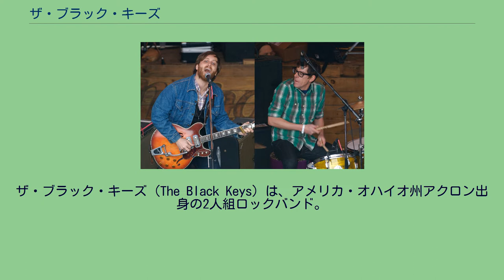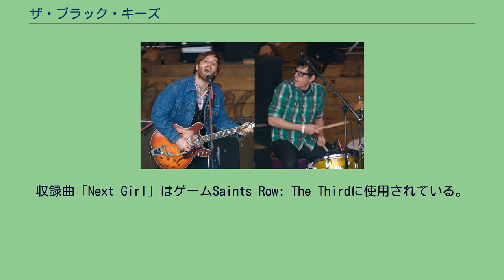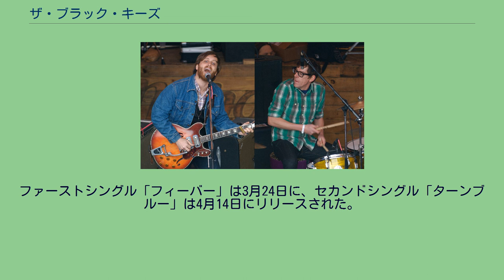ザ・ブラック・キーズ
ザ・ブラック・キーズ (The Black Keys) は、アメリカ・オハイオ州アクロン出身の2人組ロックバンド。
ガレージテイストのLo-Fiなサウンドを特徴とする。
2013年現在までに、グラミー賞を7部門で受賞している。
2001年、オハイオ州アクロンで近所に住む幼馴染だったというダン・オーバック (Dan Auerbach) とパトリック・カーニー (Patrick Carney) の2人によって結成される。
2002年5月20日、デビューアルバム『The Big Come Up』をAlive Recordsからリリース。
2003年4月8日、2ndアルバム『Thickfreakness』をファット・ポッサム・レコーズからリリース。
日本では『稲妻ロッキン・ブルーズ』という邦題で発売され、日本デビューとなった。
2004年9月7日、3rdアルバム『ラバー・ファクトリー』をリリース。
2006年9月12日、4thアルバム『マジック・ポーション』をノンサッチ・レコードからリリース。
2008年4月1日、5thアルバム『アタック&リリース』をリリース。
2010年5月18日、6thアルバム『ブラザーズ』をリリース。
デンジャー・マウスがプロデューサーを務めたリードシングル「Tighten Up」がヒットし、アルバムはビルボードアルバムチャート3位を獲得した。
音楽メディアなどからも高い評価を受け、年間ベストアルバムのリストでローリング・ストーンで2位、MOJOで5位、タイム誌で7位、Q誌で11位、SPIN誌で30位に選ばれた。
翌年のグラミー賞では5部門にノミネートされ、最優秀ロック・パフォーマンス賞など3部門を受賞した。
収録曲「Next Girl」はゲームSaints Row: The Thirdに使用されている。
2011年12月6日、7thアルバム『エル・カミーノ』をリリース。
アメリカのビルボードアルバムチャートでは自身最高の2位を獲得した。
2013年、第55回グラミー賞にて6部門ノミネートされ、「ロンリーボーイ」が『最優秀ロックパフォーマンス』、『最優秀ロックソング』受賞。
「エル・カミーノ」が『最優秀ロックアルバム』受賞。
メンバーのダン・オーバックが『最優秀プロデューサー』を受賞し、最多4部門受賞した。
2014年3月21日、8thアルバム『ターンブルー』が2014年5月13日にリリースされることが発表された。
ファーストシングル「フィーバー」は3月24日に、セカンドシングル「ターンブルー」は4月14日にリリースされた。
2019年、9thアルバム『Let's Rock』がリリースされた。